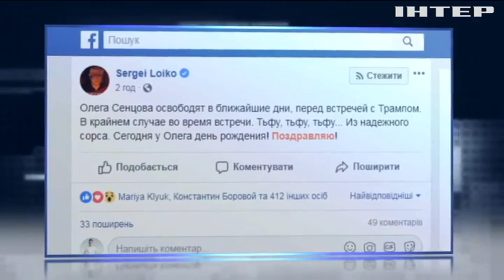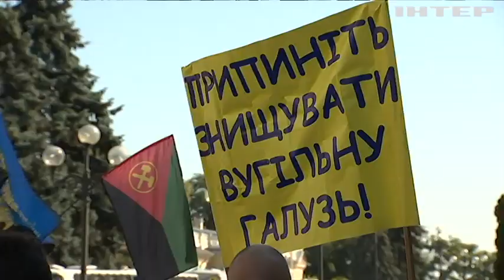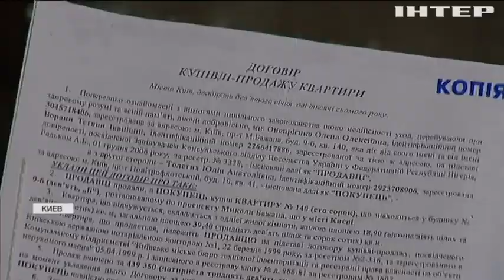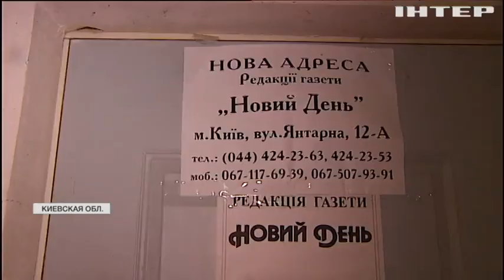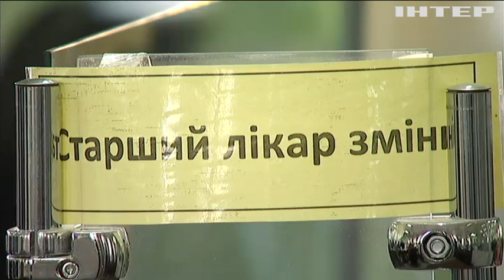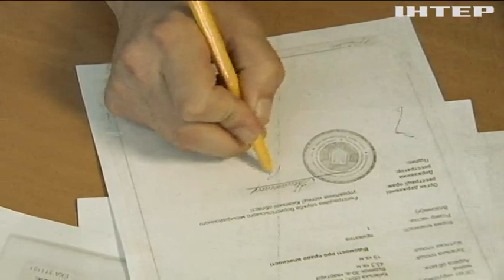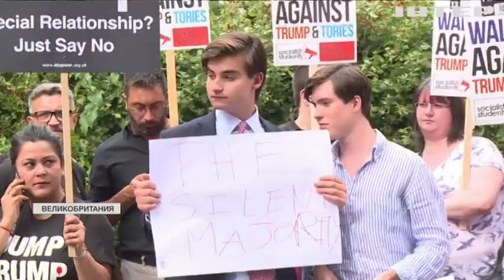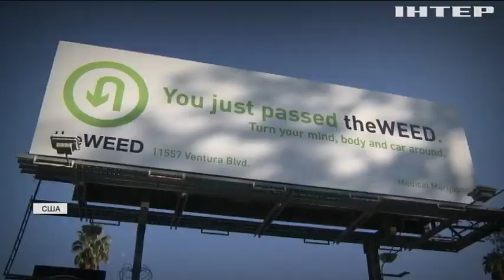ПОДРОБНОСТИ НЕДЕЛИ за 13 июля 2018 года